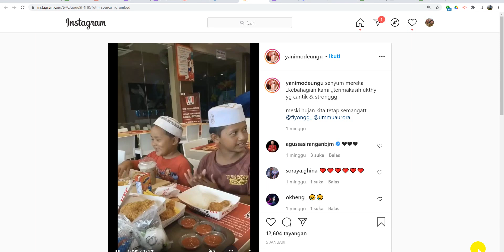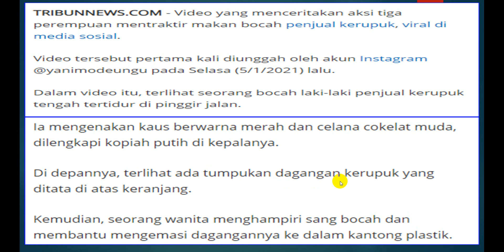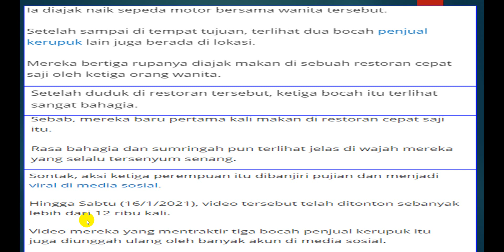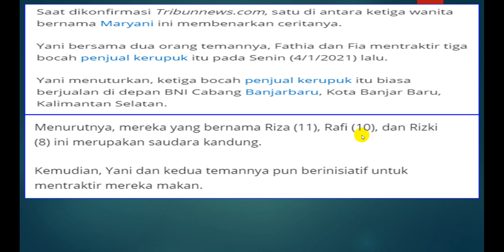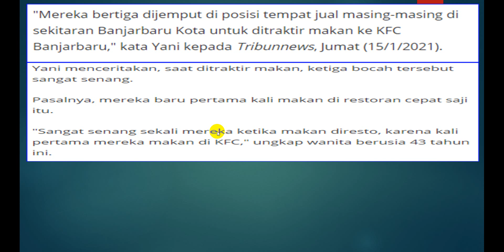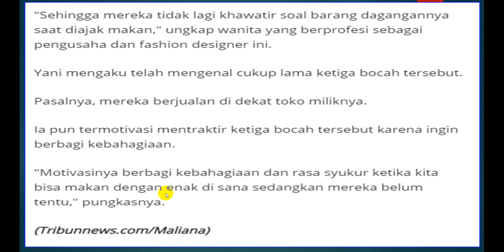VIRAL Bocah Penjual Kerupuk Ditraktir Makan di Restoran, Akui Sangat Senang karena Baru Pertama Kali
Video tersebut pertama kali diunggah oleh akun Instagram @yanimodeungu pada Selasa (5/1/2021) lalu.
Dalam video itu, terlihat seorang bocah laki-laki penjual kerupuk tengah tertidur di pinggir jalan.

Artikel ini telah tayang di Tribunnews.com dengan judul VIRAL Bocah Penjual Kerupuk Ditraktir Makan di Restoran, Akui Sangat Senang karena Baru Pertama Kali,